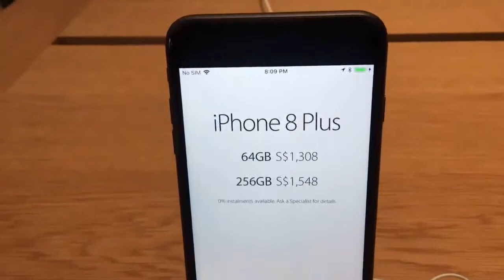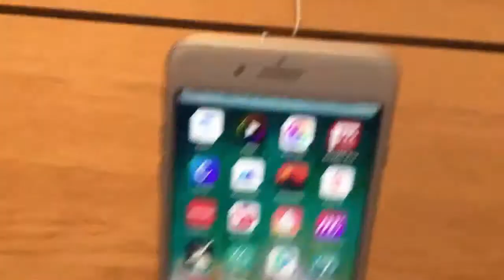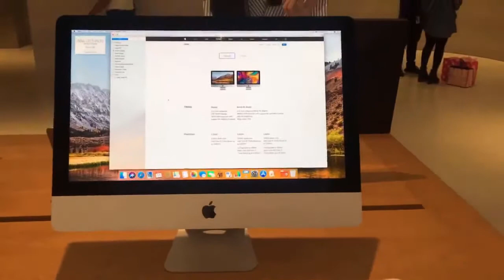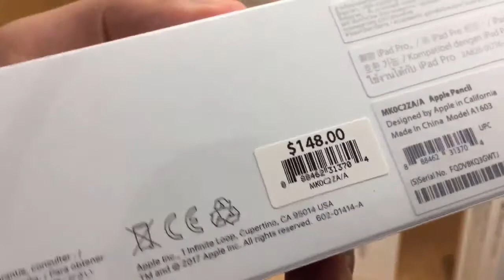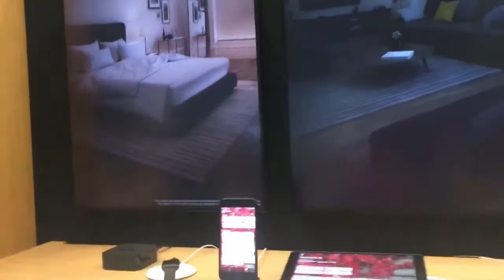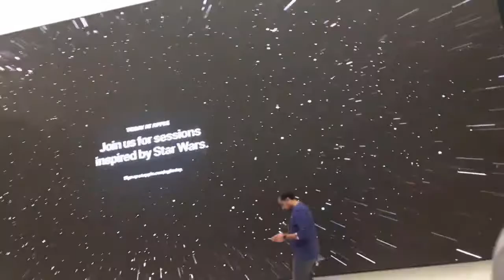Các ý tưởng kinh doanh - Be Training tại Apple Store Singapore - Bài 86